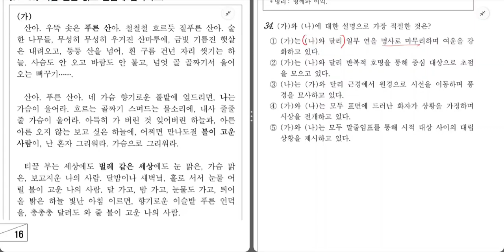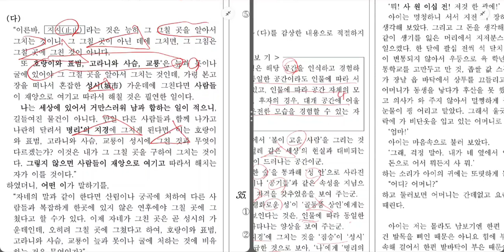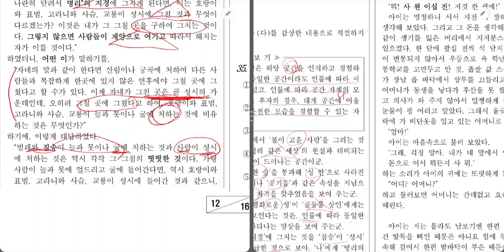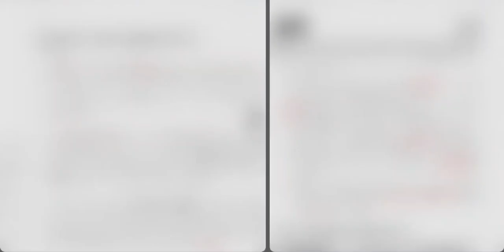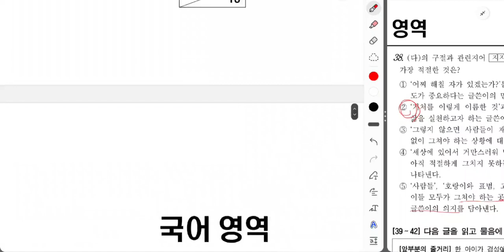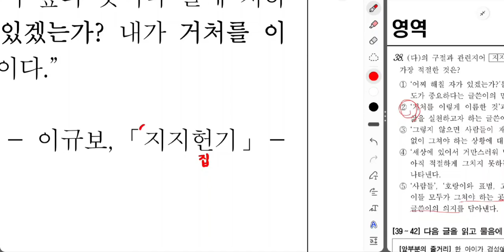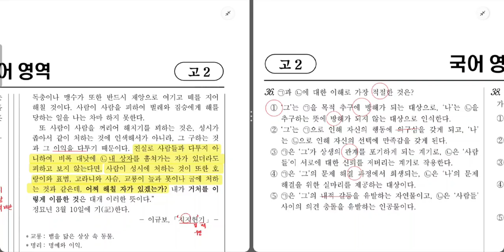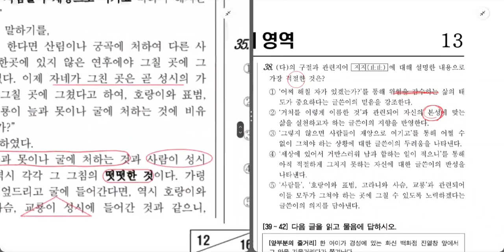[수능국어 기출 모의고사 해설강의] 고2 2024년 3월 교육청 모의고사 박두진 '청산도' 기형도 '숲으로 된 성벽' 이규보 '지지헌기'